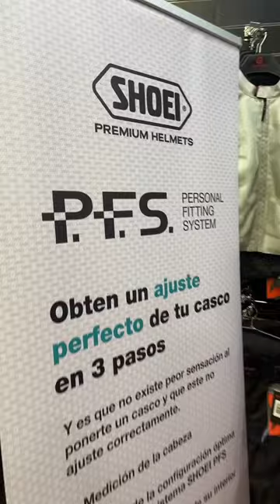HAZ tu CASCO ÚNICO (Para todo tipo de cabezas)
La talla  del casco de moto en ocasiones puede no adaptarse a tu forma de cabeza, ya que todos tenemos una forma distinta. Con este método Shoei revoluciona